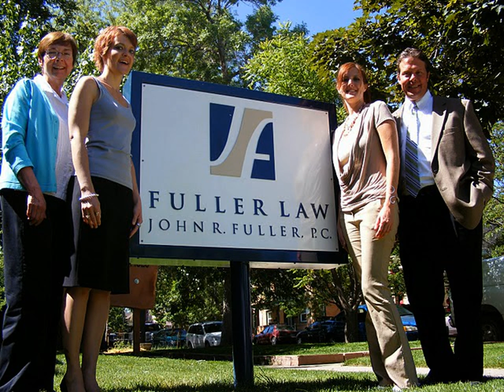Top 30 Popular Photo boulder personal injury lawyers .